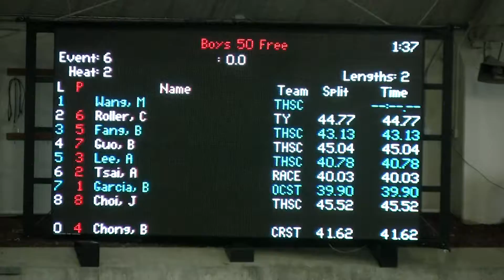AL 50 Fr 121413 Chris Givens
40.78 vs. 39.59 9yr A time in 50 Freestyle